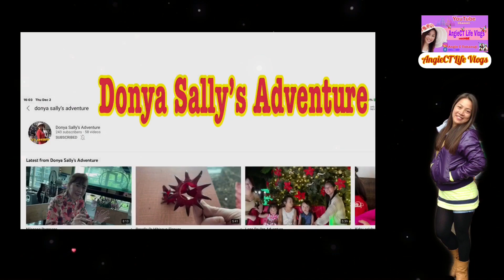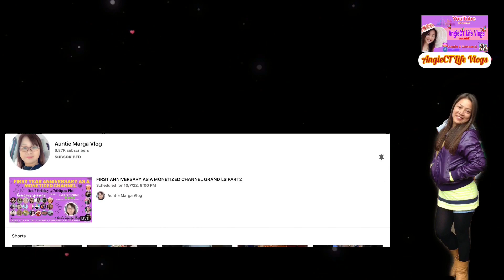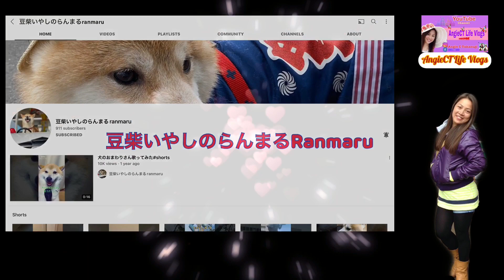KawazuSakura Cherry Blossom In Fussa